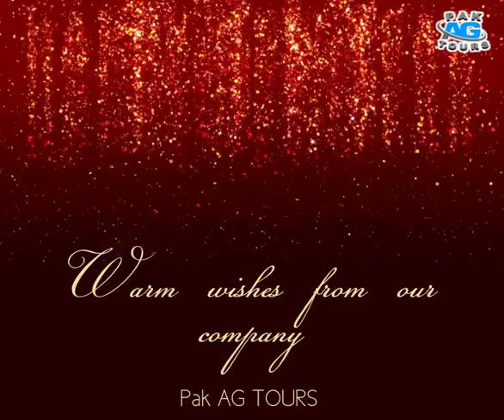Happy new year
Happy new year celebration